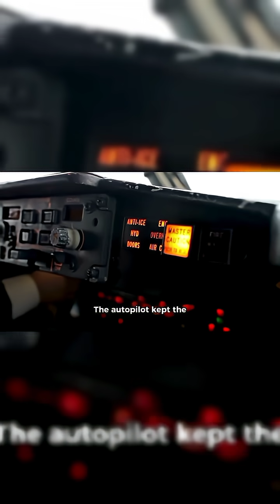The Plane That Landed Itself After the Pilot Died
A routine flight at 30,000 feet turned into a terrifying emergency when the pilot suddenly collapsed mid-air. But what happened next shocked the aviation world… the plane landed itself using advanced autopilot and emergency autoland technology.

In this video, we uncover the real-life story of how a modern aircraft guided itself to safety while passengers had no idea what was happening in the cockpit. This incredible incident shows how aviation technology can save lives when tragedy strikes.